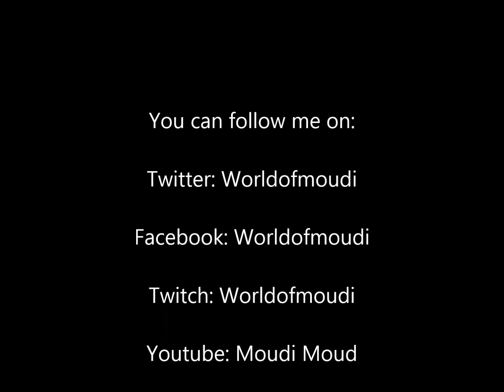Who is Shadow Lord Iskar, the follow up Lore Spoilers alert **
Shadow Lord Iskar is one of the bosses in Blackrock Citadel. But why is he there and who was he.

Who he was can be read in this short story by Matt Burns:

This youtube movie is a follow up quest that will be released on patch 6.2 and tells you what happened after the short story.

Meaning it has spoilers to beware!